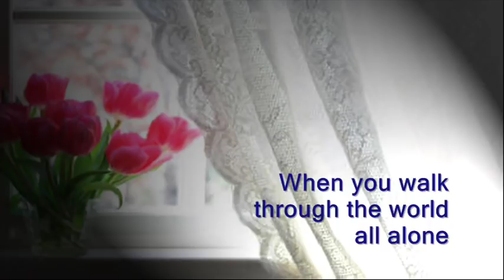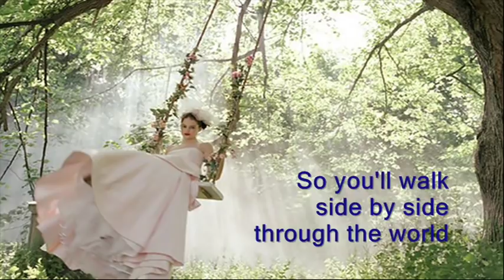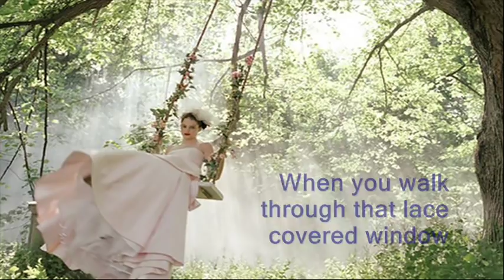LACE COVERED WINDOW (1969) - Norma Ledesma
This song was originally sung by the group New Faces in 1967.  Norma Ledesma covered it in 1969.  Her version was first released as a single (flipside of "Apartment No. 9"), then it was included in her LP "Her Kind Of Music".